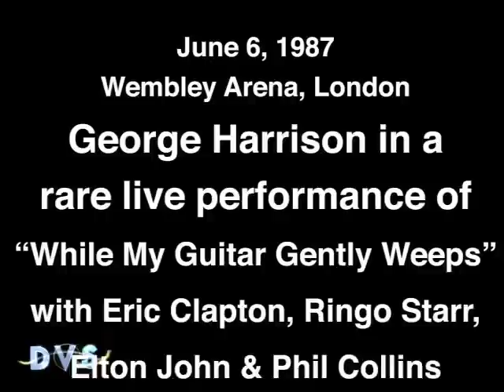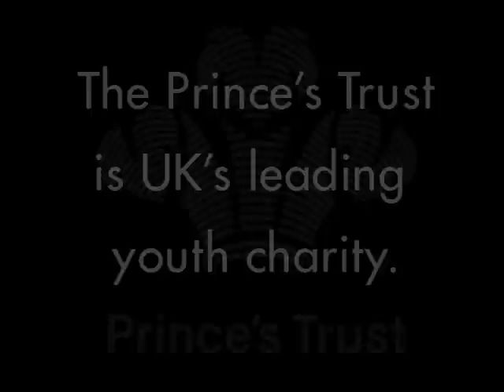While my Guitar Gently Weeps-George Harrison (LIVE with a SUPERBAND)(1987)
"While My Guitar Gently Weeps" is a song written by George Harrison of The Beatles for their double album The Beatles (also known as The White Album)(1968),This video is at Wembley Stadium 1987.